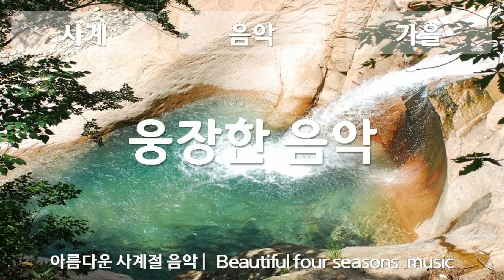가을, 웅장한 음악, Gravity of Love, 자유이용